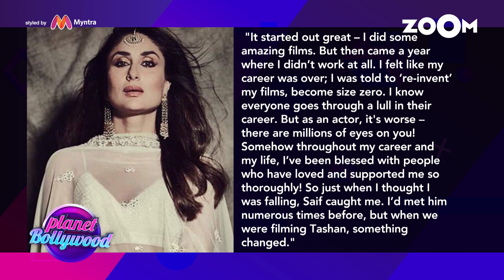Kareena Kapoor Khan talks about her highs & lows in Bollywood | Bollywood News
Kareena Kapoor Khan in a recent interview revealed about her high and lows in Bollywood appreciating the people around her who supported her during all times and the change Saif Ali Khan brought into her life after they were filming Tashan. Watch the video to know more.